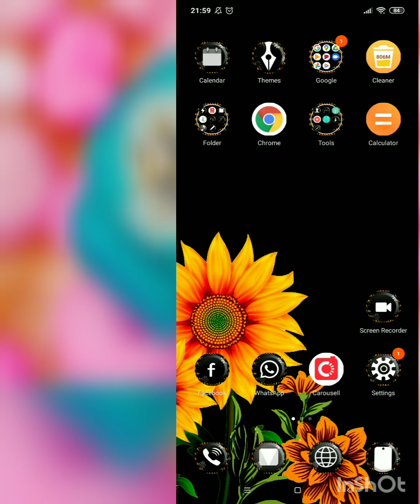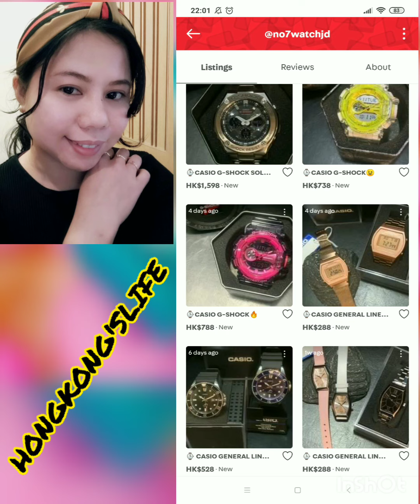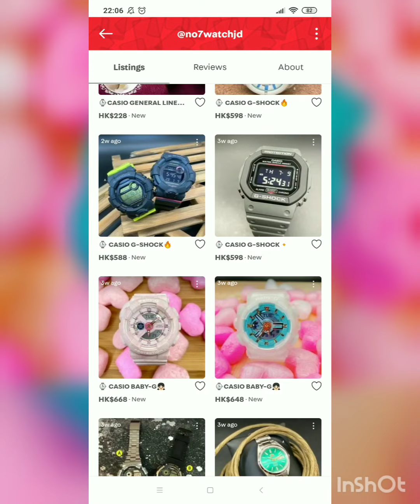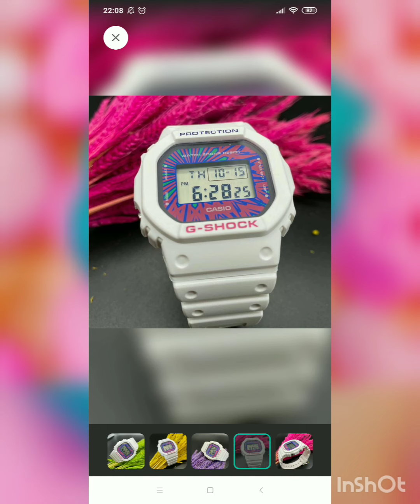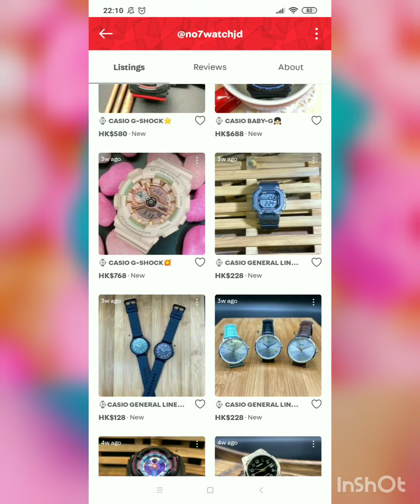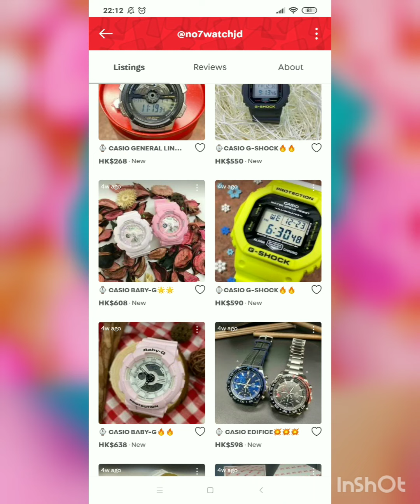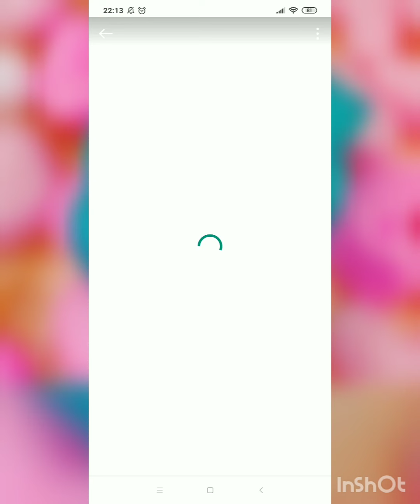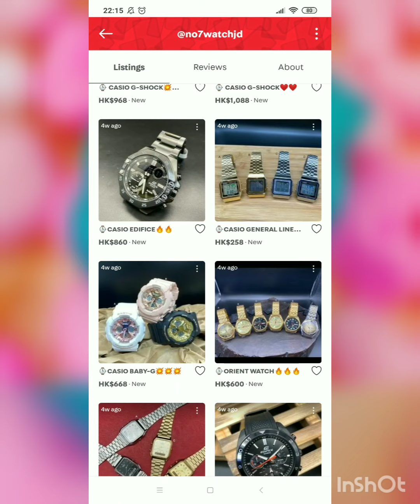CASIO G-SHOCK WATCHES PART 2 |ONLINE SHOPPING|HONGKONG'SLIFE